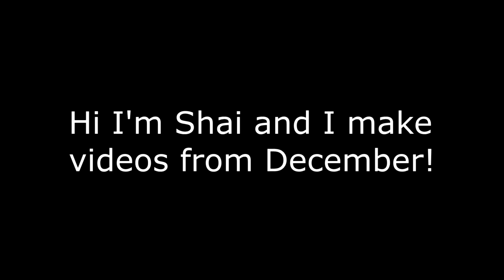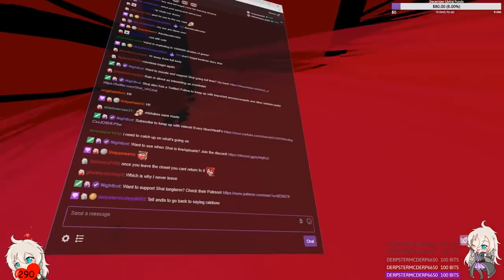VRChat: Kinky Christmas!?